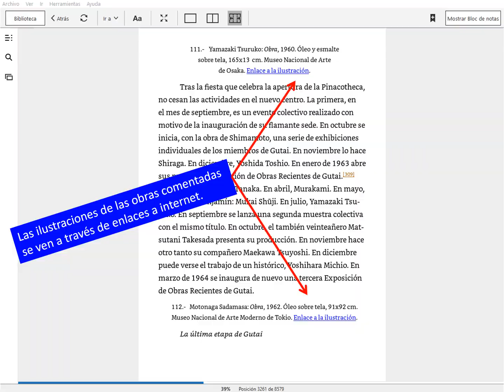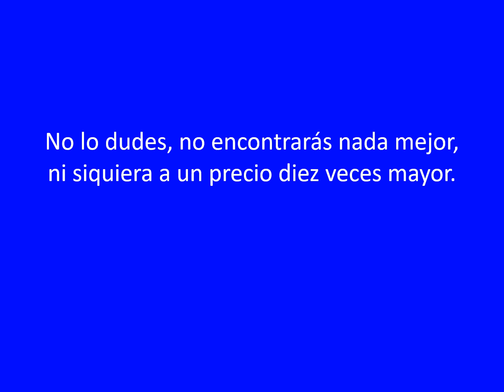JAPON Y SU ARTE 3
Casi todo el arte clásico japonés, su pintura, escultura, arquitectura y jardines, en 171 páginas, 193 ilustraciones, 464 notas, una bibliografía y dos glosarios, uno general y otro onomástico.